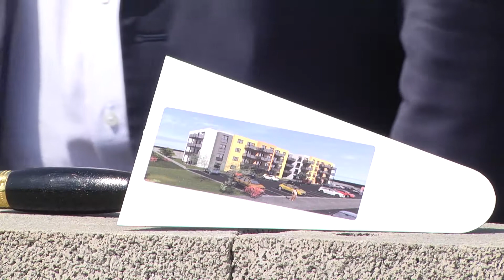Plus de logements pour tous à Maizières-lès-Metz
Moselis intervient voie romaine pour la prochaine construction de la résidence Roma, composée de 47 logements sociaux.